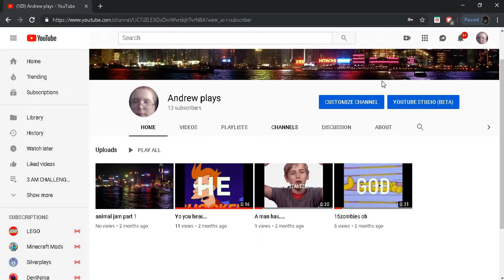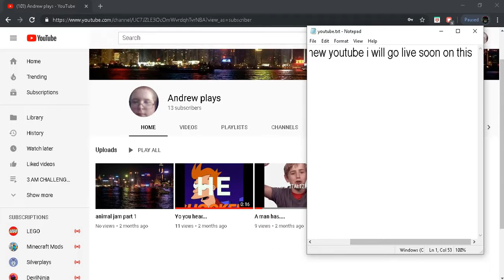Im quiting youtube (go to the DISC)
i will do videos over my new account